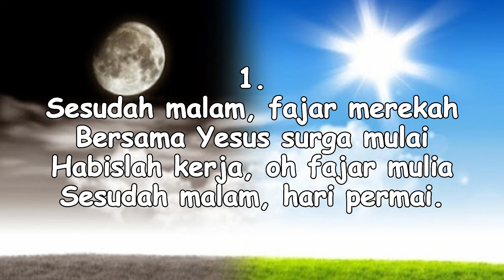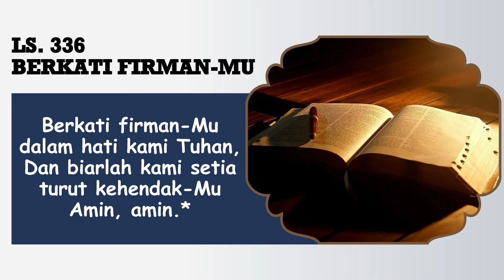RENUNGAN PAGI || 10 JANUARI 2024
Pembawa Renungan: Ibu H. Sinaga

Tim Media:
Penulis Text: Doane Sinaga
Perekam: Obaja Sinaga
Editing: Beni Chandra Purba